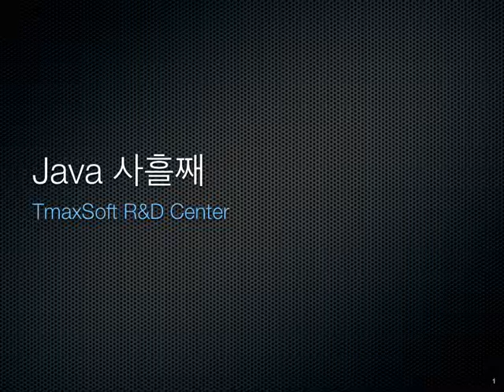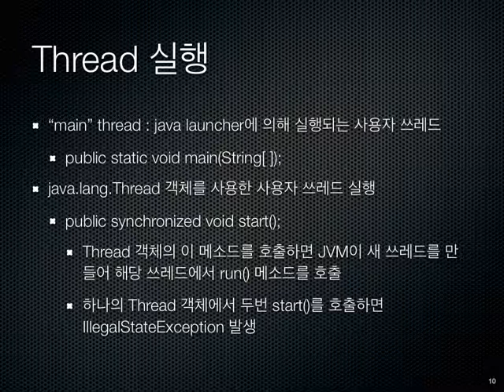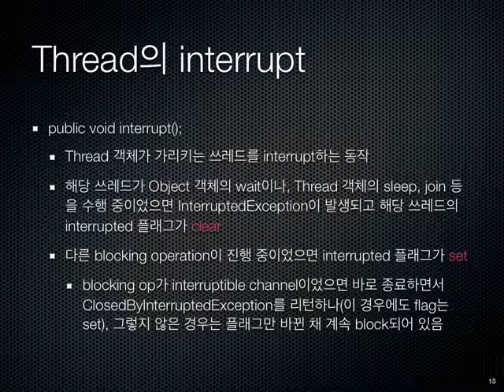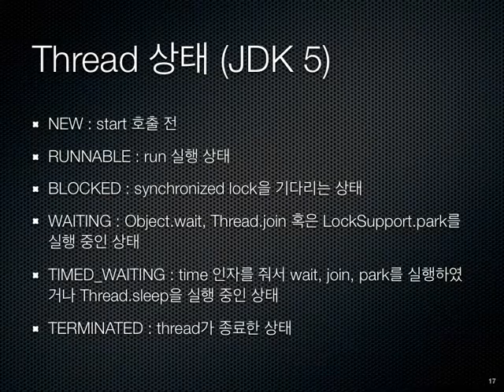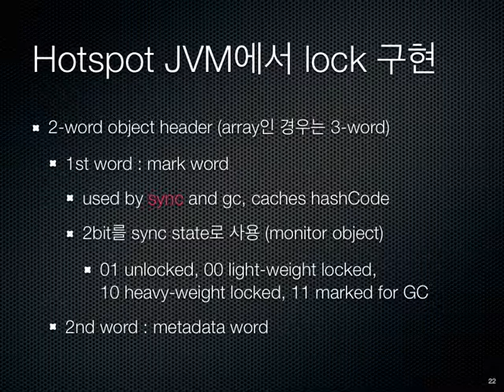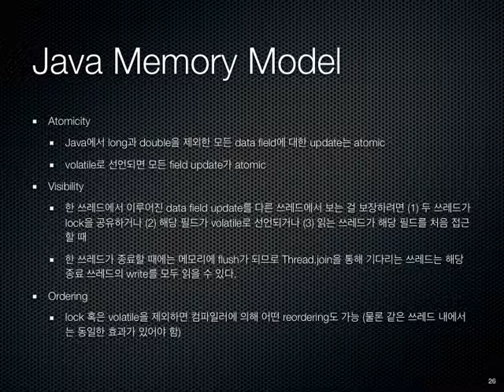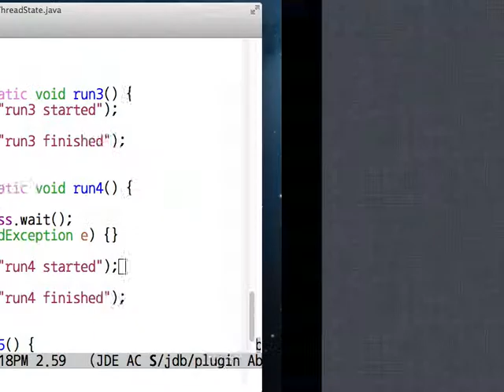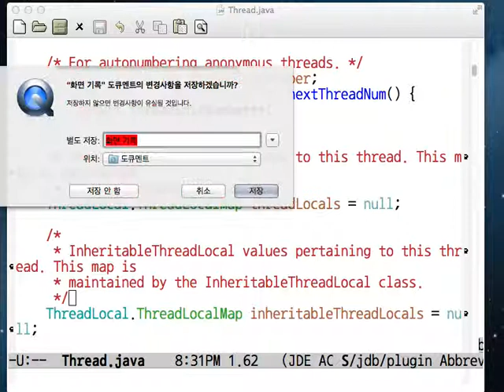자바 8 언어 교육 (고급) 3/6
2013년 연구소에서 진행했던 자바 고급 언어 교육 6일 과정 중 3일차